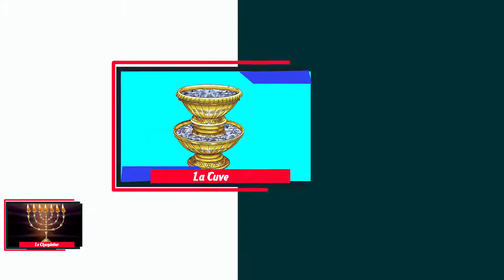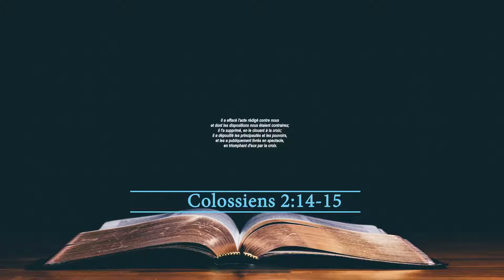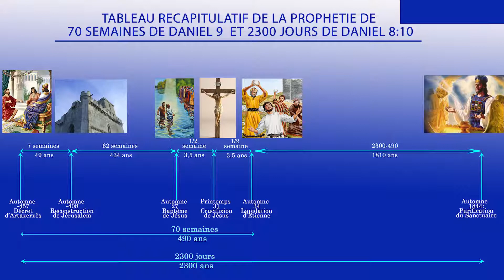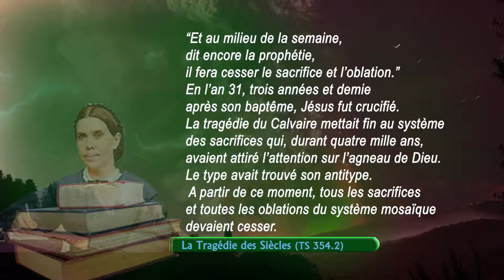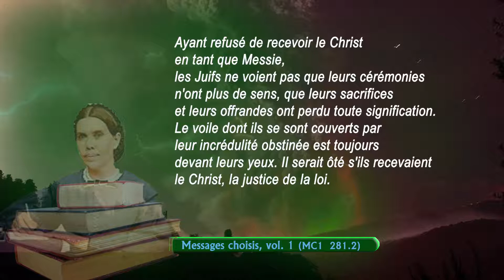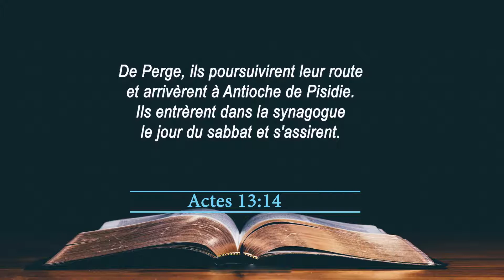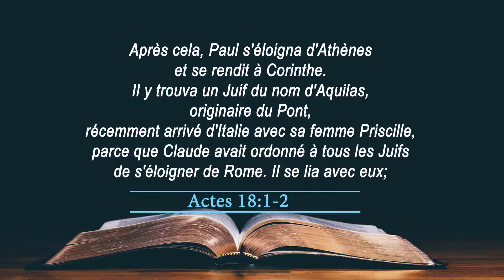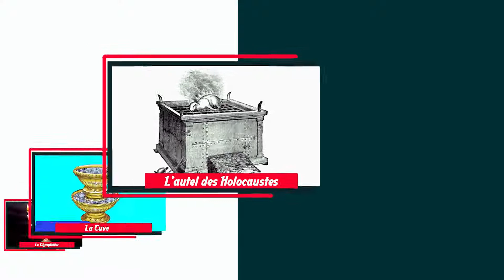13 .Le Sabbat et les Lois Abolies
Audio: 13 .Le Sabbat et les Lois Abolies
La Treizième  leçon de 27